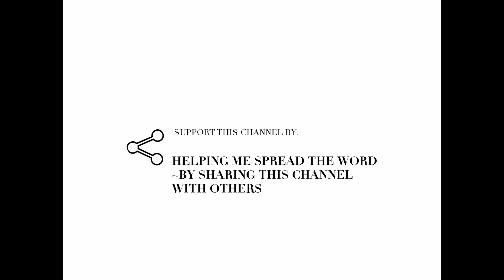Africa Outdoors - The leading safari tour company | Hiking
As a leading safari tour company providing hiking vacations around East Africa, Africa Outdoors stands out from the pack for customer service and experience. Double Thumbs up

Their guiding expertise and knowledge is awesome for all your outdoors experience. As Machoni Mwangu Photography, we have used them for our hikes to Ugali and Saucer in Elementaita, Namanga Hills, Rurimueria, Elephant Hill, El Satima and as well as the summit to Lenana peak in Mt. Kenya. (Pictures available on our website and social media handles. All videos to be uploaded here soon)

We got to enjoy ourselves on the walks and as photographers, we also got to enjoy the scenic sites taking time to capture the nature that Kenya is offering. We created the video of this interview with Willy who was our main guide for all of these trips as a show of care and responsibility to the "great and out of his way" service we received. There are people out there who have great hearts and he is one of them

He got to take care of everyone and accommodated even the slow hikers. Some instances we had part of our team getting altitude sicknesses on the hikes and he stayed behind for them to recover. With the covid curfews, he ensured that everyone got home from each day trip no matter how far / long the journey took.

Check him out for your next hikes out at Africa Outdoors.